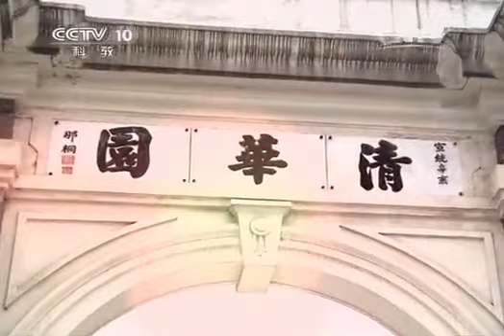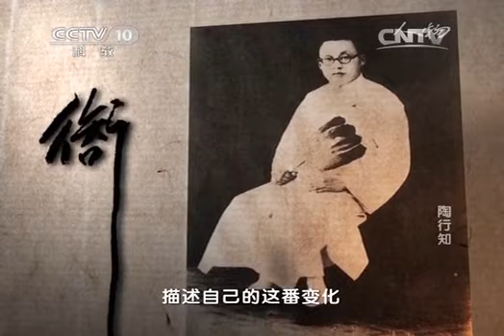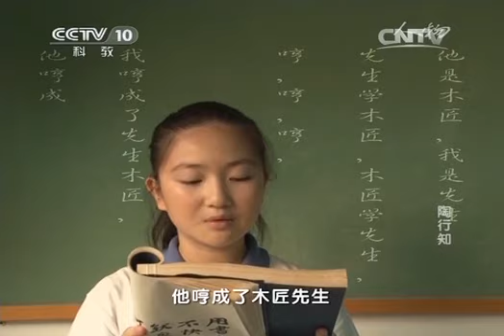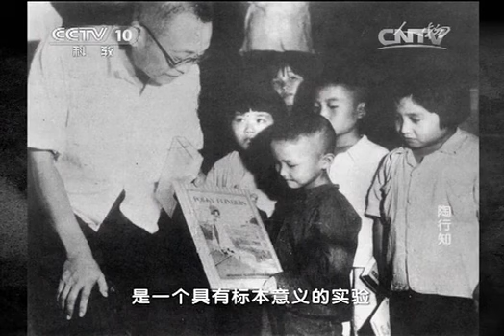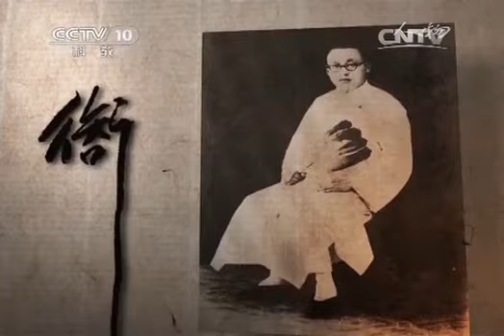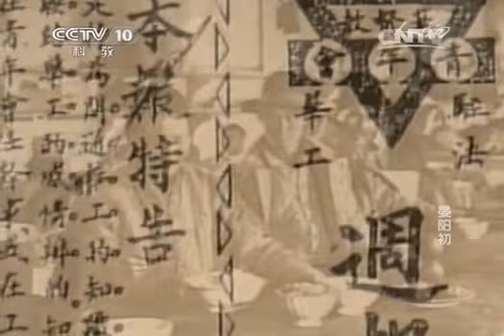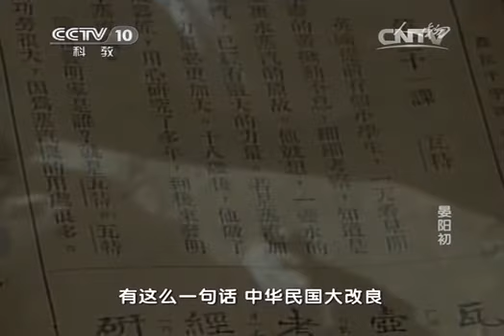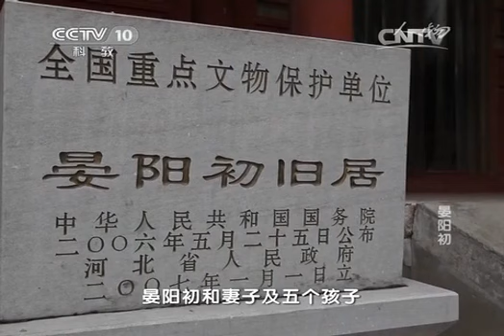20140417 人物 陶行知与晏阳初